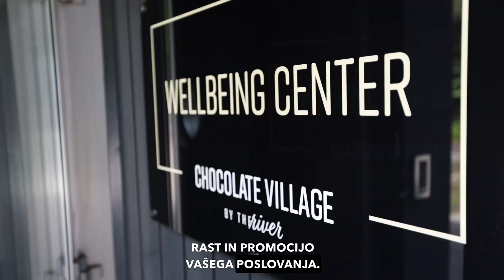24nep I Limbuš I Poslovni prostor - masažni salon I ODDAMO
ODDAMO: popolnoma obnovljen in opremljen poslovni prostor na atraktivni in frekventni lokaciji v Teta Frida čokoladnem centru na Limbuškem nabrežju.

Frekventna lokacija s stalnimi obiskovalci ter gosti, ki bivajo v Glamping Čokoladni vasi zagotavlja dodatne potencialne stranke.

LASTNOSTI NEPREMIČNINE:
▫️Generalna obnova: 2023
▫️Primerno za masažni salon, kozmetični salon, medicinski center za nego telesa ipd.
▫️Uporabna površina: 100 m2
▫️Razporeditev: lasten vhod, predprostor, stopnišče, 2 sobi za dejavnost (masaža,..) en velik prostor, (wc, tuš), čajna kuhinja/shramba. Možnost prilagoditve prostora glede na želje najemnika (dodatni dve sobi za dejavnost).
▫️Urejeni so vsi priključki.
▫️Prostori so svetli, sodobni ter  ponujajo prijetno okolje za delo.
▫️Ogrevanje in hlajenje je urejeno preko toplotne črpalke voda/zrak preko tal.  Dodatno so v prostporu nameščeni konvektorji (gretje/hlajenje) ter rekuperacija.
▫️Izredno nizki stroški obratovanja.

Priporočamo!

Tina Jagodič
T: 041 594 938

Podjetje 24nep je nastalo kot posledica težnje po izboljšanju standarda storitev na področju posredovanja pri prodaji nepremičnin.

Večletna osebna prisotnost in nadpovprečna uspešnost v poslu prodaje nepremičnin, nam je podala zavedanje o pomembnosti in kompleksnosti prodajnega procesa ter predvsem priložnosti in možnosti za izboljšave. Skozi njega smo se prav tako naučili vseh pomembnih okoliščin, ki so nas dodatno motivirale in izzvale k vzpostavitvi lastnega izredno visokega standarda kvalitete storitev. Ob tem smo želeli udejanjiti lastne ideje in motive za delo ter sestaviti svojo ekipo, na podlagi koncepta profesionalnega prodajalca nepremičnin. Slednje temelji na konstantni podpori in izobraževanju članov ekipe, saj se zavedamo, da je samo to garancija za kvalitetno opravljeno storitev, ki jo naše stranke pričakujejo in želijo.

Zato smo tukaj za vas, da skupaj z vami postavimo in dosežemo zastavljene cilje, ob vašem zavedanju da je za vse poskrbljeno.

24nep, nepremičninska agencija
24nep I Limbuš I Poslovni prostor - masažni salon I ODDAMO

Spremljajte nas.